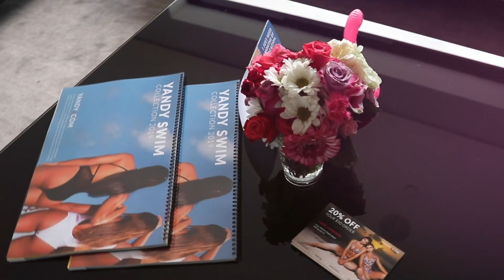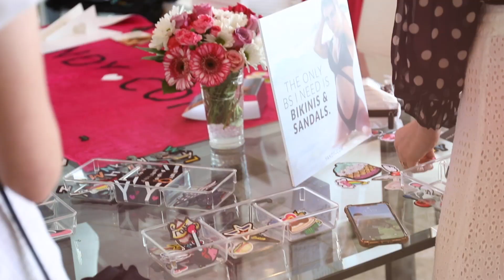BEHIND THE SCENES OF OUR SULTRY SUMMER EVENT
Who’s ready to flamingle? We kicked off the heated season in LA by launching our 2019 swim collection at our Sultry Summer event! Take a peek at the exclusive bash complete with couture, sass, and extra hot looks. Wish you were here!

Shop Woo More Play:
Sex Care is Self Care

Shop Vitabath:
Swirling, foaming, and fizzy fun bath bombs